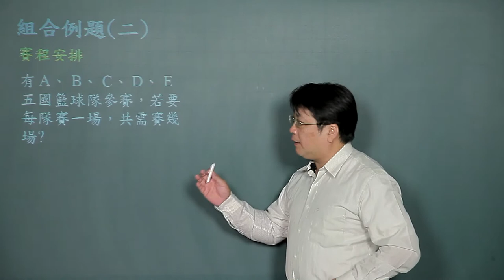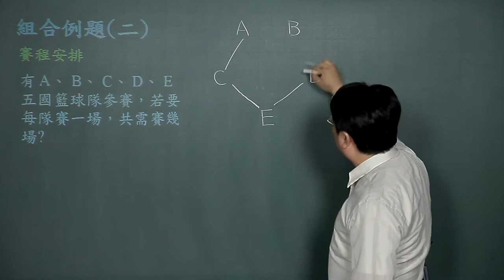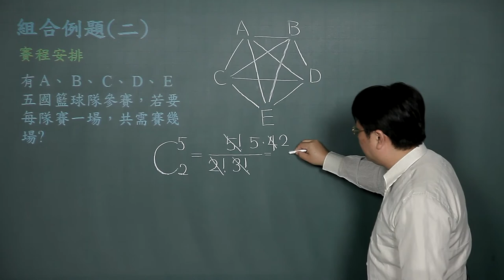組合例題(二)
課程簡介："組合例題(二)"由中華科技大學李柏堅老師講授，適合剛進入大學新鮮人來觀看，內容重要又簡潔，相信同學看完之後，同學信心大增，更能了解組合的觀念。
課程難度：■□□□□
適合對象：
授課教師：李柏堅
製作單位：中華科技大學 遠距教學組
製作人員：林文博、楊智森、黃美玉、陳憶青、蔡鄢竹